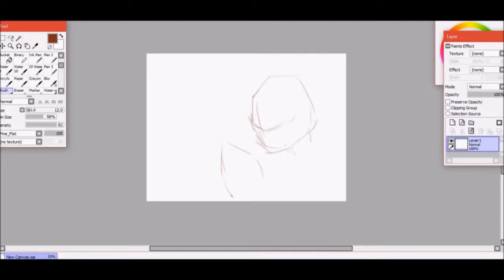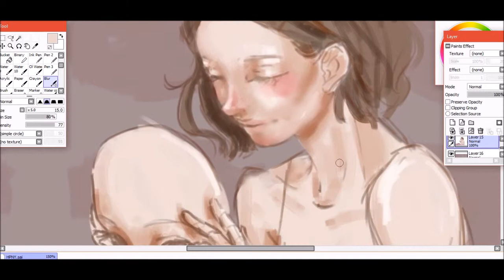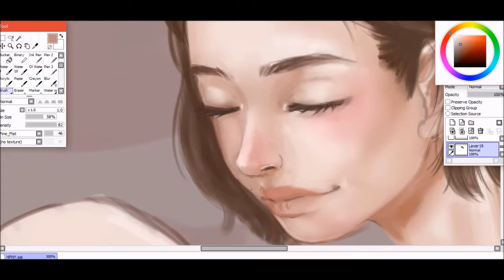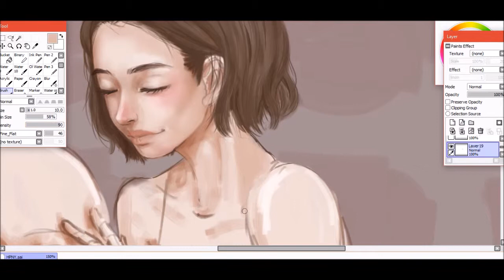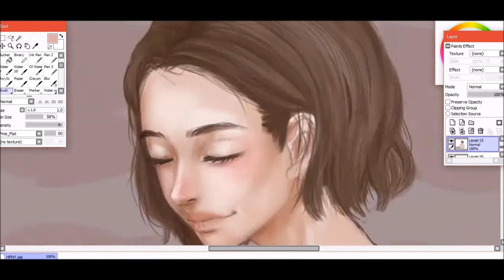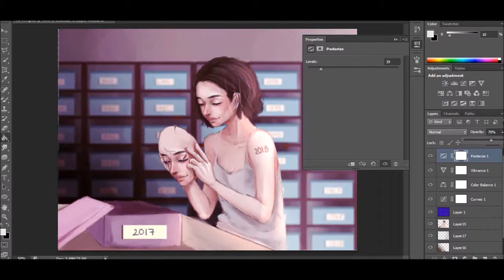[ Speedpaint ] The Mask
Hello everyone , it's been a long time since i've posted video, so sorry about that.

So today I'll post this video for the end of the year 2017 and for  the new year 2018. :D

Thank you everyone for supporting me in the past year. Hopefully, in 2018 everyone will continue love my channel and videos. And i will also try harder in the coming years /love/
Time : 3h+ ( x16)
Tool :
Paint Tool SAI
Photoshop CS6
Bamboo CTH 470
Then enjoy :D